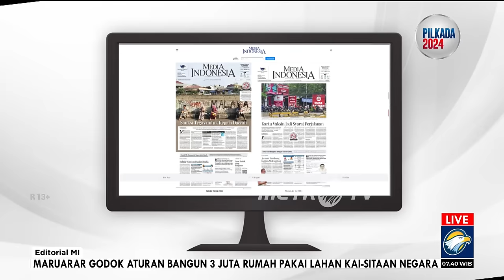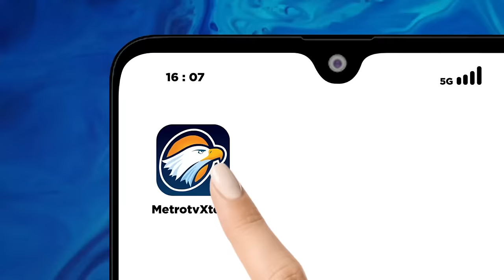Target Ambisius Swasembada - Bedah Editorial MI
KETAHANAN pangan dan energi menjadi tantangan besar dunia di tengah situasi saat ini. Gangguan akibat perubahan iklim semakin intens, dan kini ditambah dinamika geopolitik yang sarat dengan konflik maupun potensi konflik.

Pemerintahan baru Indonesia di bawah kepemimpinan Presiden Prabowo Subianto dan Wakil Presiden Gibran Rakabuming Raka mengidentifikasi tantangan tersebut. Target swasembada pangan dan energi pun dicanangkan serta ditegaskan kembali oleh Presiden Prabowo dalam pidato perdananya seusai pelantikan oleh MPR RI.

Indonesia bakal mencapai swasembada dalam kurun lima tahun. Itu target sekaligus janji Prabowo-Gibran. Jika menyaksikan pidato Presiden Prabowo yang begitu menggebu-gebu, ada optimisme yang kuat untuk mememenuhi janji swasembada.

Akan tetapi, merealisasikan janji maupun target, jauh lebih berat ketimbang mengucapkan atau mencanangkannya. Presiden ke-7 RI Joko Widodo, yang baru saja digantikan Prabowo, juga pernah menggebu-gebu menjanjikan swasembada pangan dalam 4-5 tahun.

Jokowi yang memimpin selama dua periode, yakni 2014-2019 dan 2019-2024, memang berhasil memenuhinya. International Rice Research Institute (IRRI) bahkan mengganjar Jokowi sertifikat swasembada beras yang disebut diraih selama periode 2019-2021, yang masuk periode kedua pemerintahan Jokowi.

Di luar kurun waktu tersebut, pengadaan beras lewat impor terus terjadi. Bahkan di 2018 terjadi lonjakan impor beras. Setelah masa swasembada, impor beras muncul lagi pada 2022 dan kembali melonjak di 2023. Impor beras pun masih berlanjut di tahun terakhir kepemimpinan Jokowi. Kebetulan, masa kampanye pemilu berlangsung sampai awal 2024.

Idealnya capaian swasembada bisa dikatakan berhasil bila dapat terus bertahan sepanjang era rezim memimpin. Bukan hanya sekali atau sesekali. Pun, swasembada beras mesti diiringi dengan meningkatnya kesejahteraan petani dan keterjangkauan harga oleh rakyat.

Itu semua bukan perkara mudah. Terlebih, produksi beras menunjukkan tanda-tanda yang terus menurun. Tahun ini, Badan Pusat Statistik (BPS) juga telah memprediksi produksi beras turun 0,76 juta ton.

Banyak hal yang harus diperbaiki dan dibenahi. Mulai dari infrastruktur pendukung yang mencakup keandalan jaringan irigasi hingga dukungan input produksi kepada petani. Pola produksi beras juga harus tahan dan adaptif terhadap dampak perubahan iklim yang sudah menjadi keniscayaan.

Di sektor energi, Presiden Prabowo juga berjanji mewujudkan swasembada. Ini bisa dibilang target yang sangat ambisius. Jokowi pun belum pernah mencanangkan swasembada energi. Ada target swasembada bahan bakar nabati, tapi bukan energi secara keseluruhan.

Untuk bisa swasembada, pemerintahan Prabowo-Gibran harus menekan penggunaan bahan bakar minyak (BBM) dan hasil minyak, utamanya elpiji. Menurut catatan BPS, nilai impor minyak mentah yang sempat menurun di awal pemerintahan Jokowi pada 2015, kini mulai melonjak kembali. Pada 2015, nilai impor minyak sebesar US$8 miliar, turun bila dibandingkan dengan di 2014 yang menembus US$13 miliar.

Pada 2021 hingga 2023, nilai impor minyak mentah dimulai dari US$7 miliar, kemudian melampaui US$11 miliar di dua tahun terakhir. Sebagai net eksportir minyak, nilai ekspor Indonesia selalu lebih kecil ketimbang impor. Selisihnya pun cenderung terus membesar.

BBM juga masih dominan dalam bauran energi nasional. Data Dewan Energi Nasional (DEN) menyebutkan, pada 2023 bauran energi terbesar ditempati batu bara sebesar 40,46%, minyak bumi (30,18%), gas bumi (16,28%), energi baru dan terbarukan (13,09%).

Untuk menekan porsi minyak bumi sekaligus mewujudkan energi bersih, bauran energi baru dan terbarukan harus dipacu habis-habisan. Itu membutuhkan bukan sekadar tekad dan komitmen politik, melainkan juga dedikasi pada riset dan inovasi penggunaan energi.

Kita sepakat dengan Presiden Prabowo bahwa target harus dipasang setinggi mungkin. Namun, usaha mencapainya juga harus sekeras mungkin dengan strategi yang tidak asal-asalan.

Perlu langkah yang terukur dan ikhtiar sangat keras. Tidak boleh ada koordinasi yang berbelit-belit, ego sektoral, dan komunikasi antarkementerian/lembaga yang macet, agar janji itu bisa terealisasi.